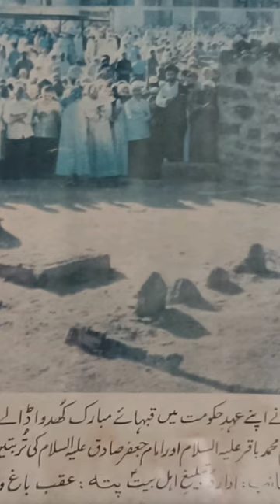Haji Mohammad Mohsin History ❤